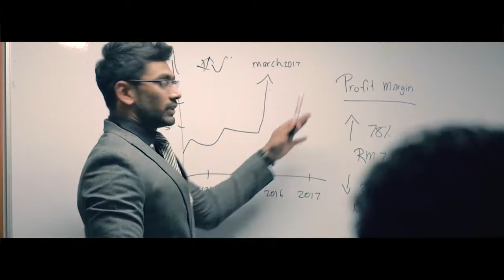WHY DA Punitha Raja Santesh Rabbit Mac Official Music Video YouTube